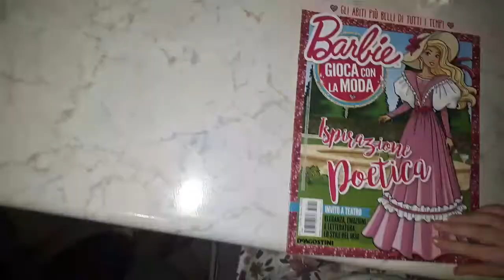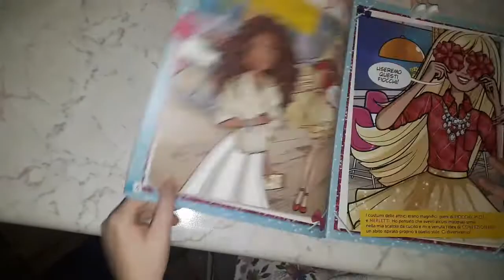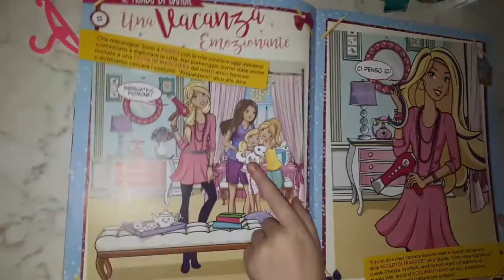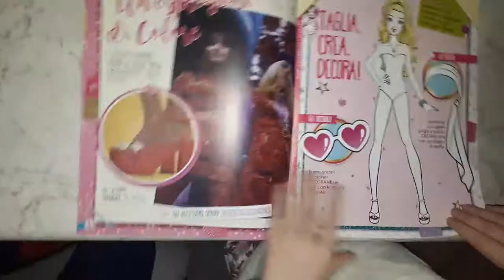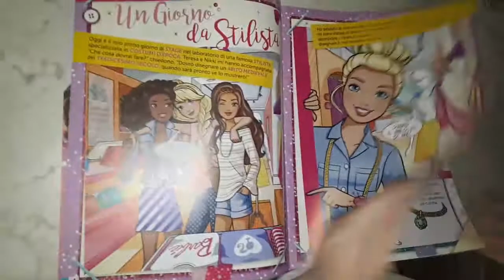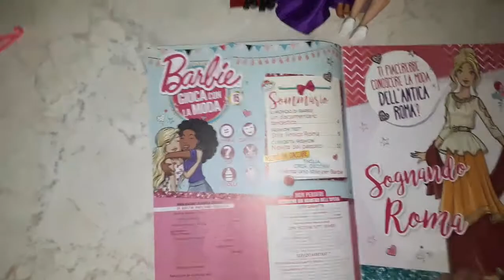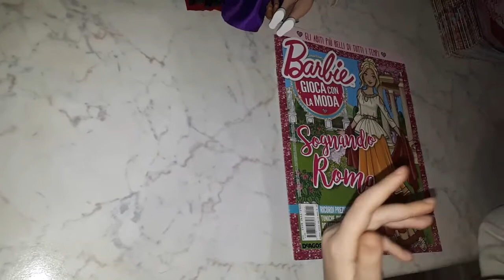❤️ Vi faccio vedere i vestiti di Barbie gioca con la moda dal numero 11 al 15... 3° puntata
Barbie gioca con la moda vestiti dall'11 al 15